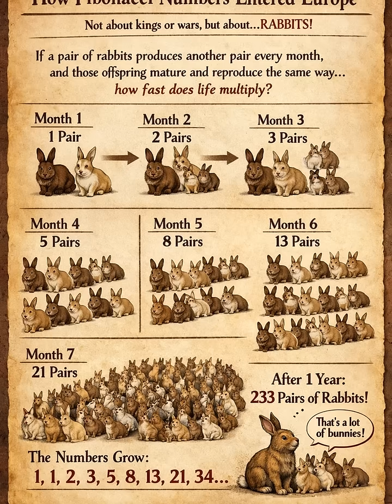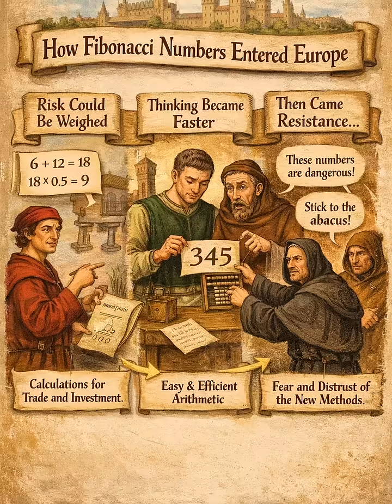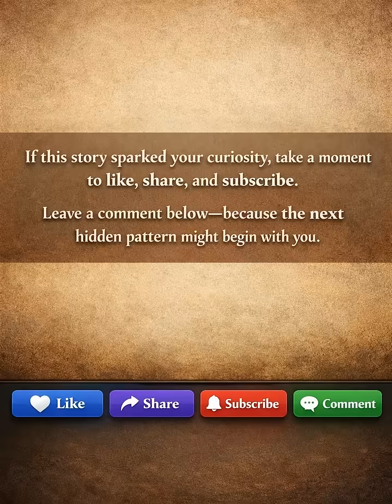How Fibonacci Numbers Entered Europe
In 1202, Leonardo of Pisa introduced the Fibonacci sequence in his book Liber Abaci, published in Italy.